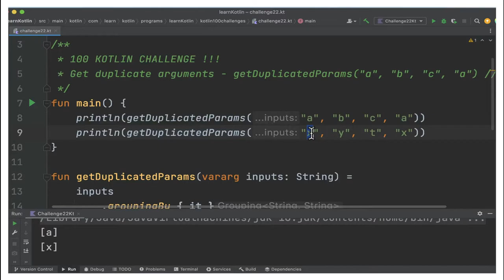100 KOTLIN CODING CHALLENGE | KOTLIN CODING CHALLENGE GET DUPLICATE CHARACTERS |InterviewDOT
100 KOTLIN CODING CHALLENGE | KOTLIN CODING CHALLENGE GET DUPLICATE CHARACTERS |InterviewDOT